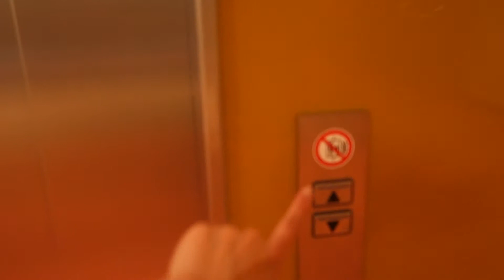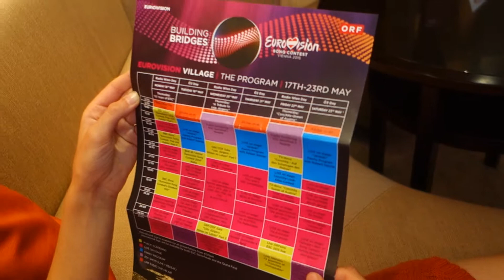Savoyen Hot., 6th floor, Vienna, Austria